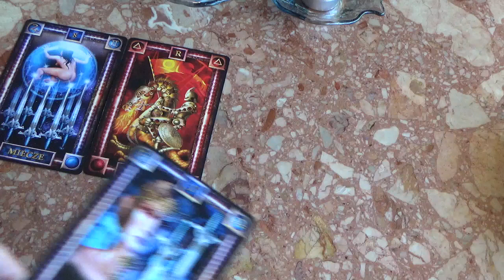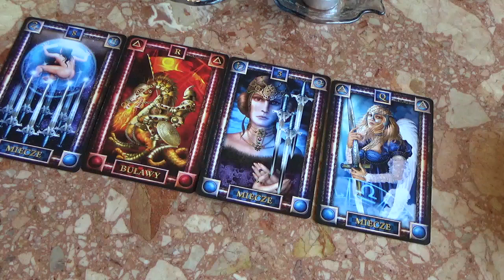Skorpion horoskop tygodniowy od 03 06 do 09 06 2019